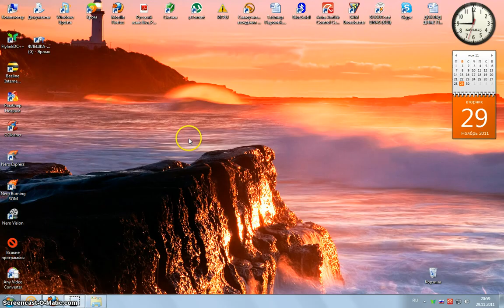Как поставить папку под пароль.